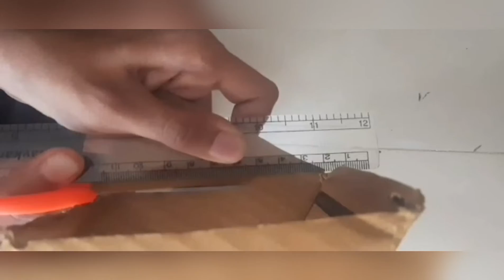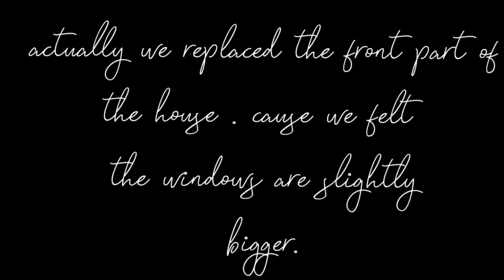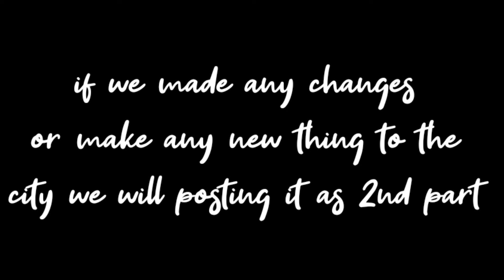THE MAKING OF A CITY!!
hello guys!!  making a city with cardboard is not so much easy but it easy to watch a making video of it so you all guys must try it if you have patience when it went wrong and make a new one then yours is the best.